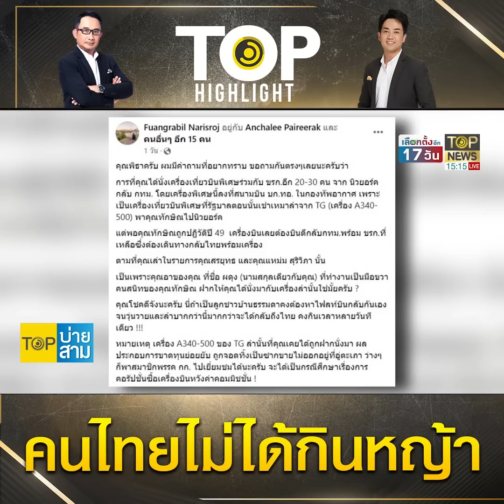โกหกเรื่องพ่อของ “พิธา” คำต่อคำ “อดีตทูตนริศโรจน์”ถาม บินกลับได้ เพราะมือขวา “ทักษิณ”| TOP HIGHLIGHT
บโกหกเรื่องพ่อของ “พิธา” คำต่อคำ “อดีตทูตนริศโรจน์” ถาม บินกลับได้ เพราะมือขวา “ทักษิณ” - “เพื่อนพ่อ” ชี้ กุเรื่อง ดรามาให้คนสงสาร

ช่อง 77 : กล่อง PSI, INFOSAT, GMMZ, CSAT, TIK , 3BB, TOT
ช่อง 658 : กล่อง AIS
ช่อง 210 : IPM